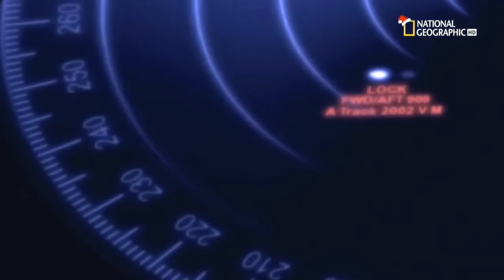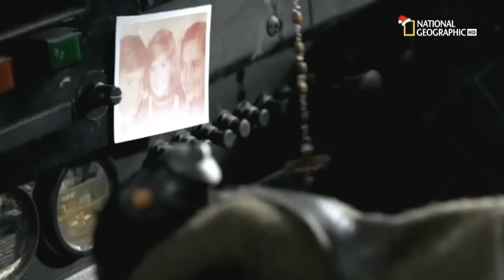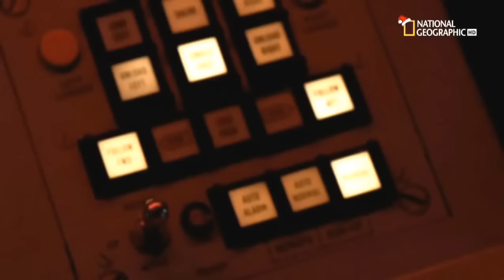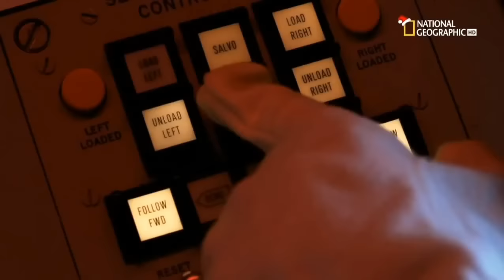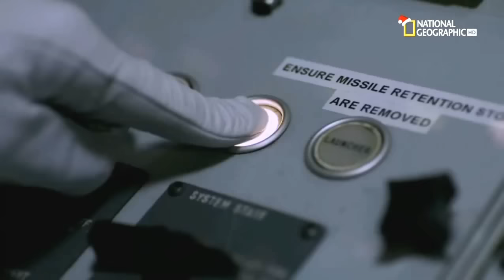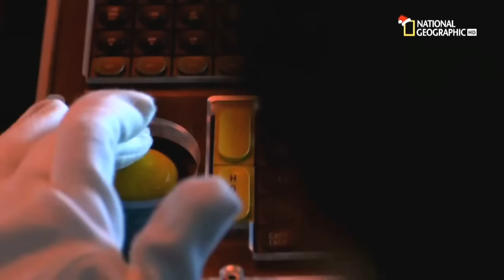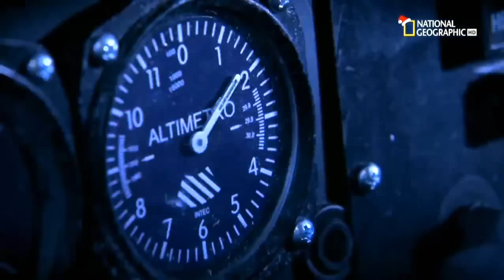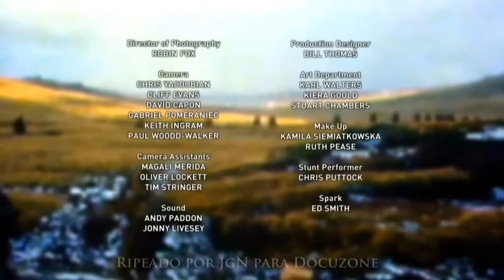El hundimiento del HMS Coventry Segundos Catastroficos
Once the 21/08/2014 Was Published
Impressive story of the then pilot of Skyhawk 1er Hard Of Hearing Héctor Sanchez and of the Lieutenant Daniel Paredi of the attack of June 8, 1982, Air Force Argentina. Malvinas

Pleasant Bay - Secondly Attack
While the first attack was executed, that he confirmed the presence of the ships and without knowing still the worked out of the same, her FAS ordered one second attack against the naval objectives and as an alternative terrestrial objectives in the beachhead establishment Fitz Roy. These little angle brackets met taking off to the return of the first surge. The surprise factor had gotten lost already, and they were expected by the enemy that had reacted, and he met patrolling this area. That way they went out:

Three To 4B Skyhawk, index Mazo, layouts with three finger-shaped cream puffs delayed by parachute. Mission: Attack objective naval and Fitz Roy. Crew (1) 1erTen Rubén Bolzán (C 204), (2) Alf Guillermo Dellepiane (C 239), (3) Ten John Arrarás (C 226). They took off of a river Galicians, at 15:00.

Three To 4B Skyhawk, index I Hammer layouts with three finger-shaped cream puffs delayed by parachute. Mission: Attack realistic navaly establishment Fitz Roy. Crew: (1) 1erTen Oscar Berrier (C 212), (2) Alf Alfredo Vázquez (C 228), (3) 1erTen Héctor Sánchez (C 231). They took off of a river Galicians, at 15:00.

Next 1 for technical faults became the Hammer

They were already on water, still east of Pleasant Bahia, when they observed a barge of landing that navigated rapidly coastwards. Then, the N 3 (Sanchez) saw, at his right and arrive, to two Harrier throwing his missiles. One caused impact in the N 4, Alf Vázquez, and exploded. The second one caused impact in the N 2, Ten Arrarás, who ejecting saw it myself. You were not recovered.

Also the N 3 observed that the N 1, 1erTen Bolzán, your throw on a barge, Foxtrot made 4, that you were in need and he sank; He initiated turn to the left, he accomplished sudden evasive maneuvers, but it was caught up with for a missile Sidewinder and one could not eject. Then the N 3, 1erTen Sanchez, aborted his attack and he escaped of the persecution of the Harrier.

He arrived at the point of replenishment with impacts of shrapnel of anti-aircraft guns and next, at 18:00 SH, arrived to Río Galician.

There other three combat soldiers were forever more exposed as eternal sentries.

The re-grocery store Frugal 1, that he had taken off of a river Gallegos at 11:55 SH, right after replenishing the airplane of the 1erTen Sanchez, he detected a loss of own fuel, and started back.

At 17:45 SH and to 10 Río's MN Galician proposed in emergency, SH managed to arrive at 17:56.

Four To 4C Skyhawk, index Yunque, layouts with three finger-shaped cream puffs delayed by parachute Misión: Attack naval objective in Fitz Roy. Crew: (1) CAP Mario Caffarati, (2) Have Atilio Zattara, (3) Have Daniel Paredi, (4) Alf Carlos Codrington. They took off of St. Julian at 15:36. They navigated toward the point of replenishment, where they replenished of the Frugal 2. The N 4 charged 1,000 liters less, for problems in their systems of fuel. When they led MN of the islands to 100, flying over limit of half a clouds and isolated downpours, went down to level line. The visibility was reduced by fog and crepuscular hour.

 Around 5 MN before the realistic material, establishment Fitz Roy, the guide caught sight of the Sir Galahad, that was burning in your middle part.

They did not catch sight of CAP and the lot became blurred for lack of light; They could locate the target for the flashes of the anti-aircraft guns, (that it was intense from the front and sides). They made the throw in salvo, when the team of navigation Omega of the guide meant the target, around 1,000 meters inside the lot. They escaped under full originating air defense of the establishment and of the Northern hills. When having nothing head-on twilight, the missiles, what facilitated the evasion were seen neatly.

Regrettably, 3 and 4 did not throw its finger-shaped cream puffs and cannons on were latched to to them.

In the return, the N 3 caught sight of an enemy aircraft that was orbiting to 4.000/5.000 feet, and it continued to be grazing for this cause.

It managed to connect with the Frugal 2 that he replenished it. He also had loss of fuel, which is why it continued to be connected to the even next re-grocery store to the base.

The Anvils led the 1 and the 2 to San Julián at 18:00; And at 18:30 the 3 and in 4.